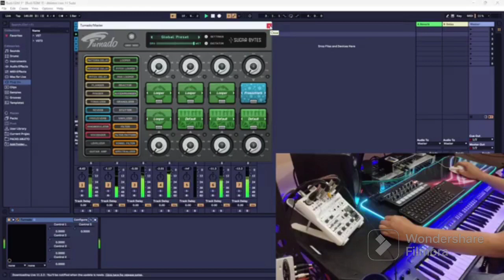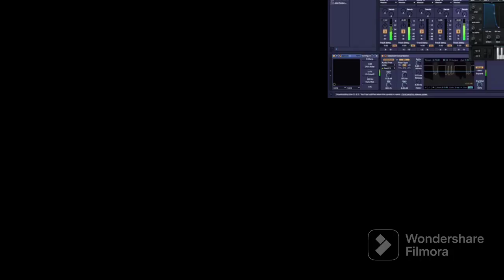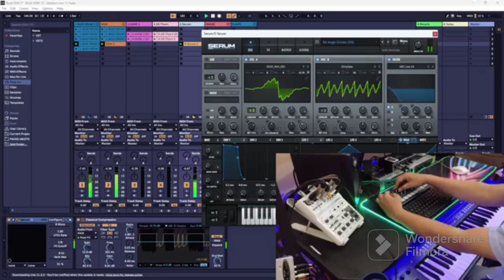MAKE LIVE PA SONG